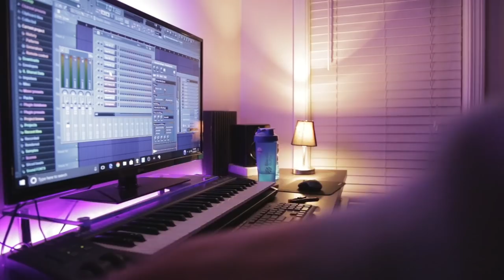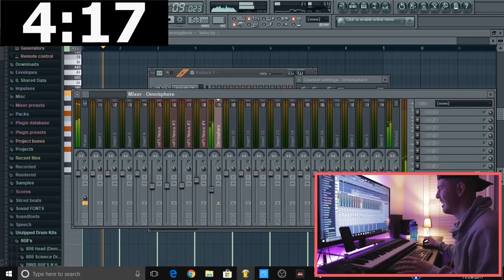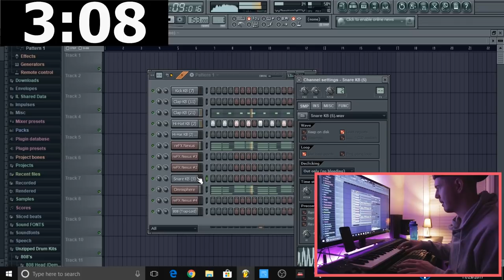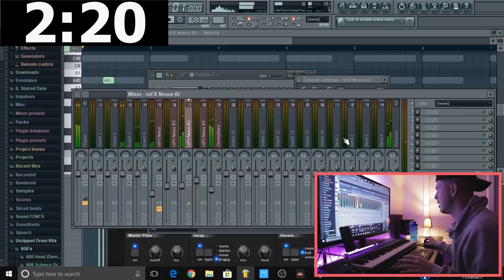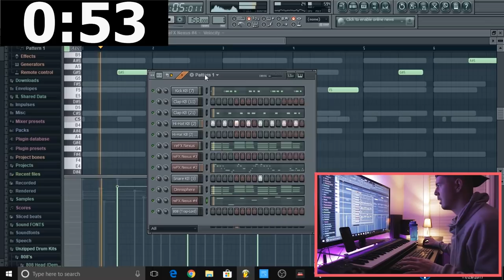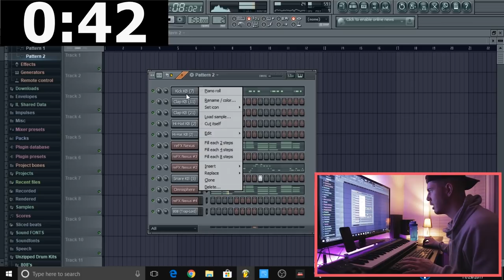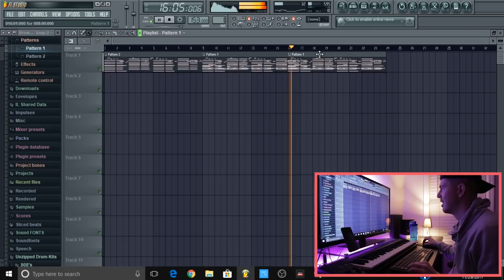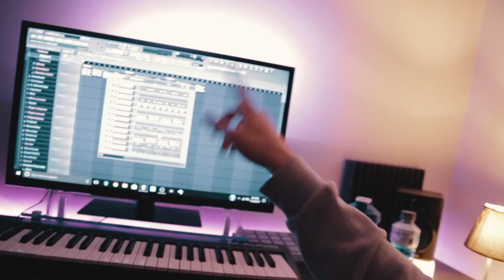5 MINUTE BEAT MAKING CHALLENGE! | Making a trap beat in 5 minutes FL Studio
Show a friend who might like this too!

5 MINUTE BEAT MAKING CHALLENGE! | Making a trap beat in 5 minutes FL Studio

5 minute beat,
fl studio,
trap beat,
beat making,
kyle beats,
making a beat in 5 minutes,